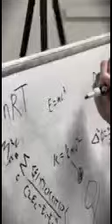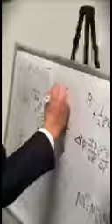Join us for the 2023 Young Adult Conference!